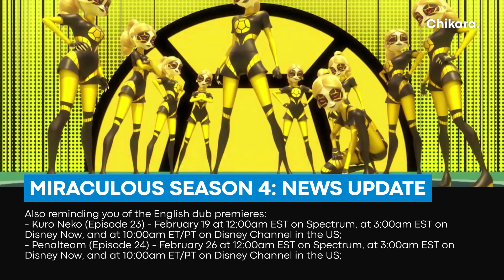BREAKING: MIRACULOUS LADYBUG SEASON 4 EPISODE 26 STRIKE BACK (FINALE S4) – RELEASE DATE | Ladyblog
Enjoy all the latest news about your favorite series and its universe!
Do you have a request for the next video? 😍👇🏻

📰 Miraculous Ladyblog is the channel’s heading, where I report on all the latest news about the series: spoilers, announcements of new episodes, secrets and facts, and also make my assumptions based on said news on the show’s production and release.

💻 Software used: After Effects, Premiere Pro, Photoshop, Audition.